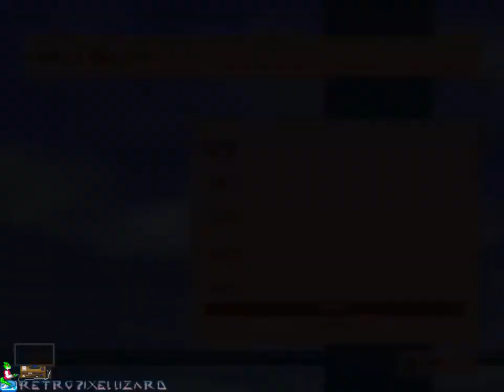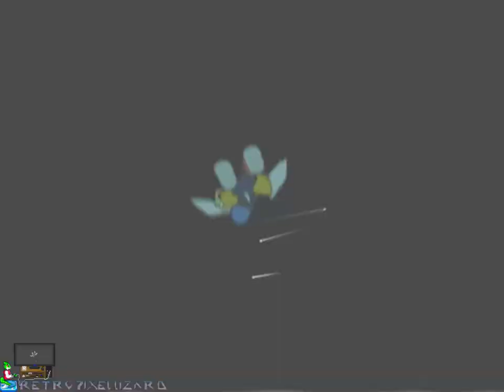Klonoa 2: Lunatea's Veil (PS2) - Gameplay